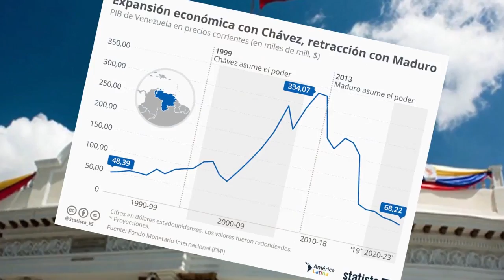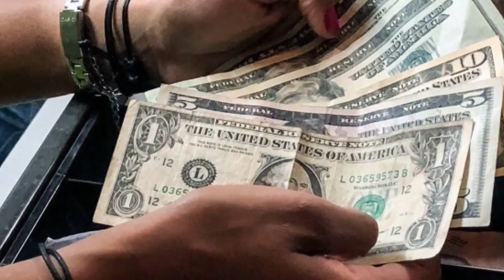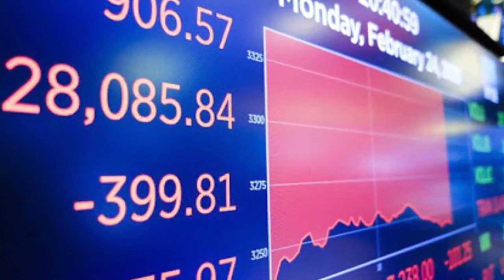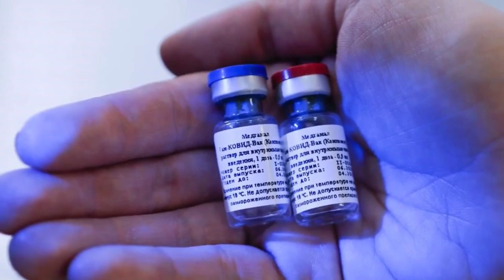noticias de venezuela hoy 2 de septiembre 2020, noticias de hoy 2 de septiembre 2020, en vivo donal